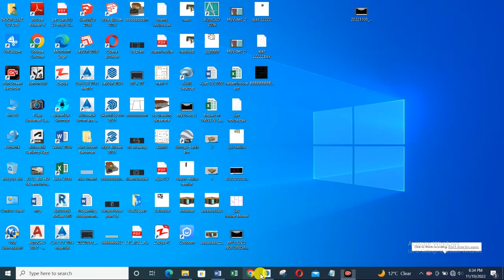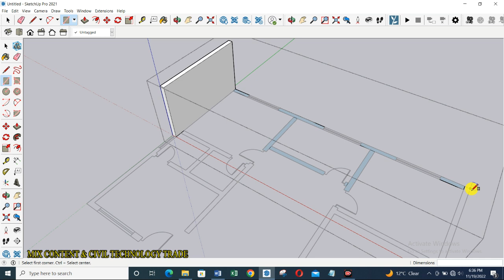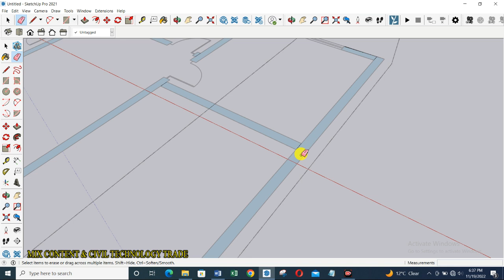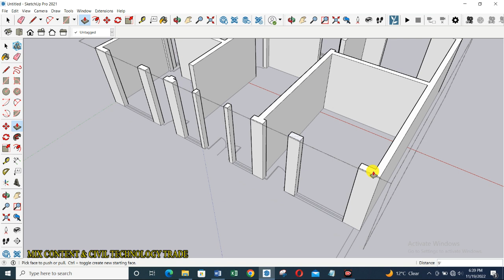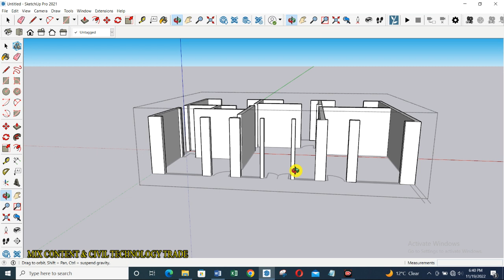How to im import AutoCAD 2D drawing in SketchUp/How to draw 3D wall in SketchUp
Welcome to the world of Mr. Mix Content & civil Technology trade. Friends how are you i hope you all are well.
In this video i will show you How to im import AutoCAD 2D drawing in SketchUp and How to draw 3D wall in SketchUp.